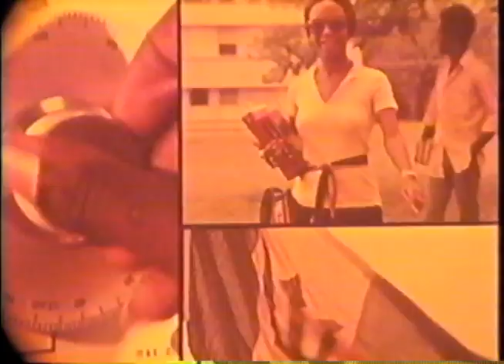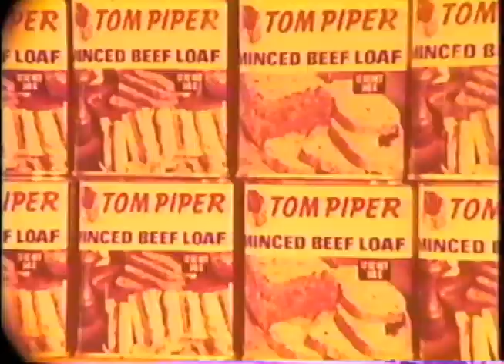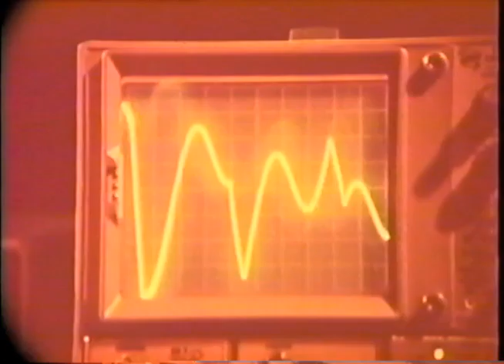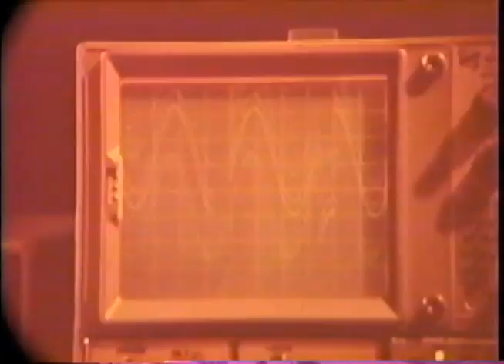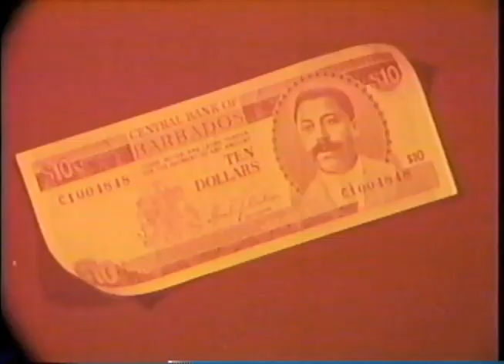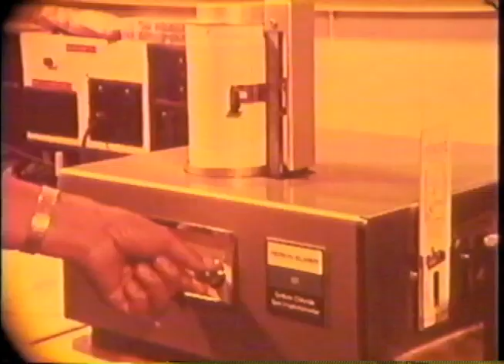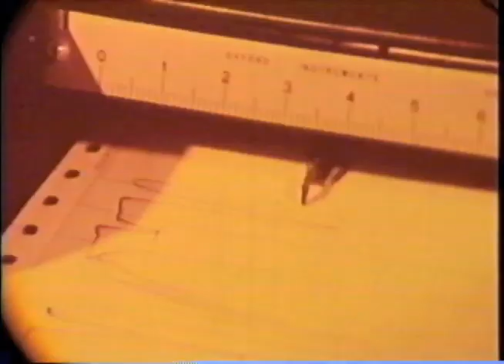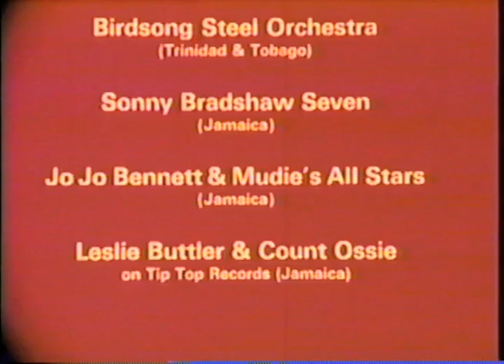Beginnings: the University of the West Indies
A documentary on the University of the West Indies, filmed in 1974.